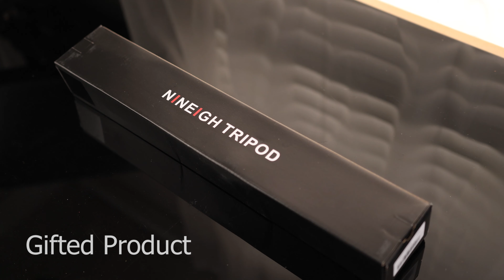Cell Phone Tripod, 81" Selfie Stick Tripod with Gooseneck Remote Phone Holder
Cell Phone Tripod, 81" Selfie Stick Tripod
with Gooseneck Remote Phone Holder, Tall Phone Tripod Stand for Recording, Live Streaming, Vlogging, Compatible with iPhone Android Phone Cameras